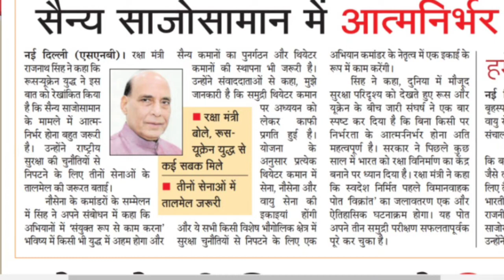Best Law Tricks for UP Judiciary Language: Hindi (Translation-2)